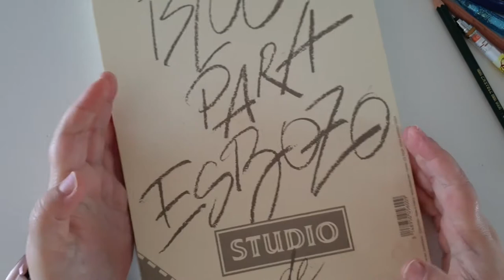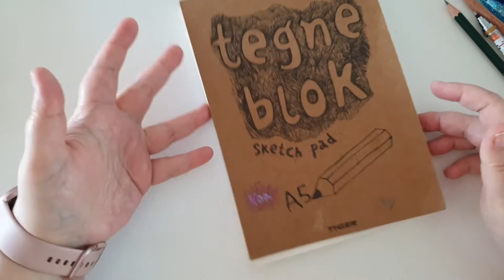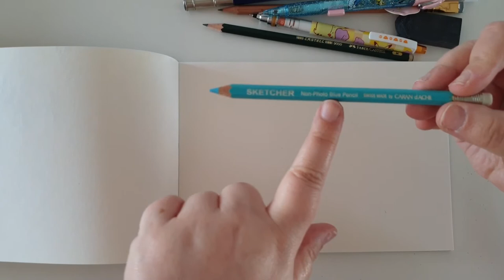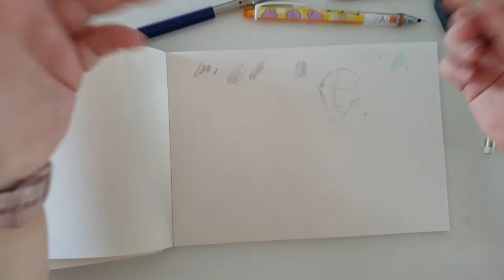Lápices de dibujo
A petición popular os cuento lo que hay que saber de los lápices de dibujo. Con miniregreación en la parte histórica.

Espero que os sirva de ayuda al comprar vuestros lápìces y os anime a dibujar mucho.

Gracias.